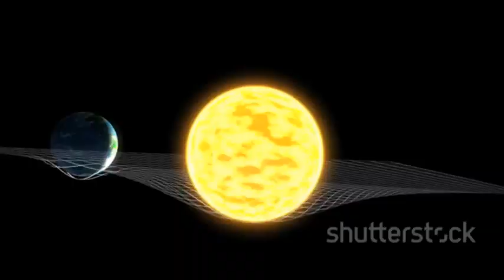Why Time Slows Down Near a Black Hole , But You Don’t Age Slower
Curious about how time behaves near a black hole? This video explains the fascinating phenomenon of time dilation, where time appears to slow down as you approach a black hole. Discover the science behind this effect, rooted in Einstein's theory of general relativity, and why it doesn't mean you age slower. Learn how the intense gravitational field of a black hole warps spacetime and creates this mind-bending experience. Join us as we unravel the mysteries of time and gravity near one of the universe's most extreme objects!